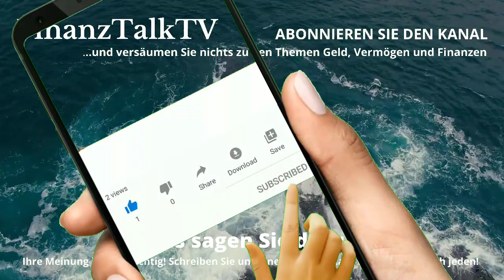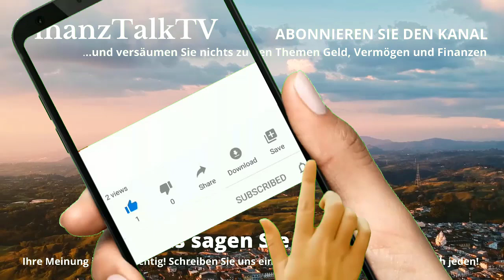Geldwäsche Paradies Deutschland - Du glaubst es nicht!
Geldwäsche Paradies Deutschland - Professionelle Geldwäscher haben Deutschlands Wirtschaft auf ihrem Radar. Auf Plattformen im Darknet suchen sie erfolgreich nach ganz normalen Firmen, die bereit sind, Geld für sie waschen. Das organisierte Verbrechen missbraucht dafür legale deutsche Unternehmen.

 *Unterstützen Sie unseren Kanal, in dem Sie dieses Video liken.

Einen Roman zum Thema Geldwäsche gibt es

Andreas Popp - geb. 1961 - Unternehmer, Autor für Makroökonomie, Mitglied der wissenschaftlichen Leitung der "Wissensmanufaktur" (Institut für Wirtschaftsforschung und Gesellschaftspolitik)

Eva Hermann - 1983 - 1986 journalistische Ausbildung beim Bayrischen Rundfunk in München, von 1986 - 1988 Ausbildung zur Fernsehsprecherin, 1988 erste Moderation der "Tagesschau" beim NDR Hamburg, 18 Jahre lang Sprecherin der Tagesschau, 2003 "beliebteste Moderatorin Deutschlands", 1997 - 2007 eigene Talkshow "Herman und Tietjen".

Das sind im Einzelnen Finanzmanager, Fondbetreiber und Autoren wie Markus Krall, Ernst Wolff, Andreas Popp und Eva Herman, Dirk Müller vom Premium Aktien Fonds, Max Otte, Hans Werner sinn, Andreas Beck, Christian Rieck, Daniel Stelter und andere.

Quelle:
FinanzNEWS Kompakt - Geld, Vermögen & Finanzen
FinanzNews: Geldwäsche-Tricks
Verwendung in unserem Video mit ausdrücklicher Genehmigung von FinanzNEWS Kompakt